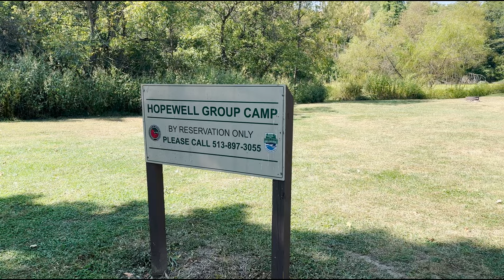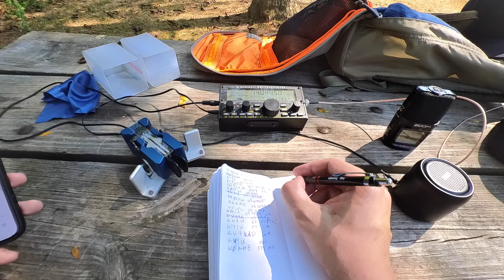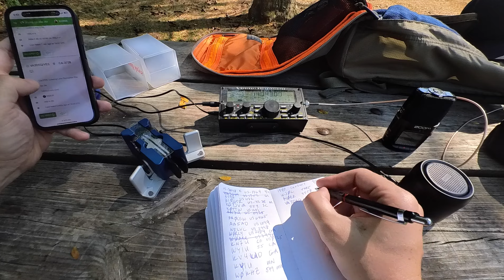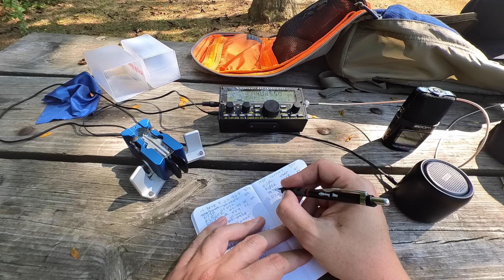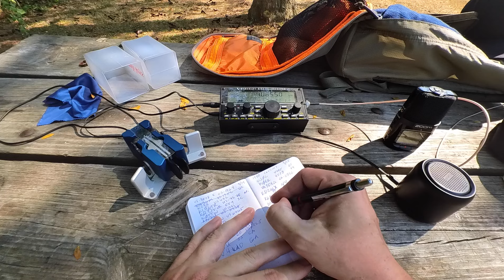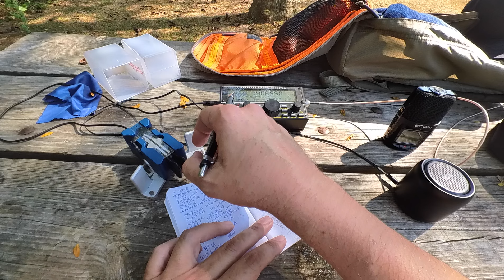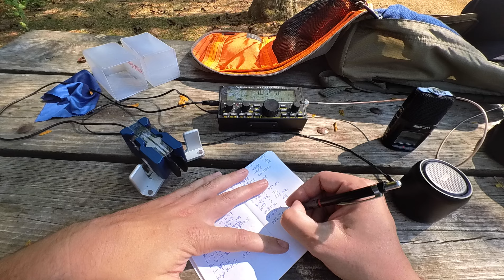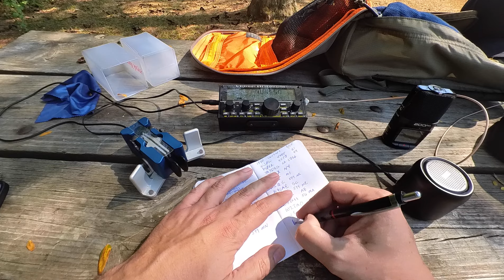POTA Parks on the Air Activation CW Morse Code Practice US 1940 Caesar Creek State Park Ham Radio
POTA Activation US-1940 Caesar Creek State Park

📻 ACTIVATION GEAR:
My Favorite Throw Weight
Any easier to work with throw line
Anker Speaker
2mm Banana Connectors
Rite in the Rain Binder
Organizer Pouch
Fingerless Wool Gloves

🎥 FILMMAKING GEAR:
Action Camera
Lightweight Tripod
Full Frame Camera
Audio Recorder